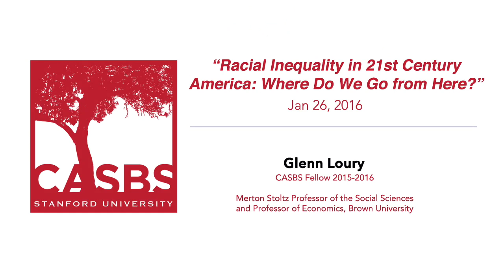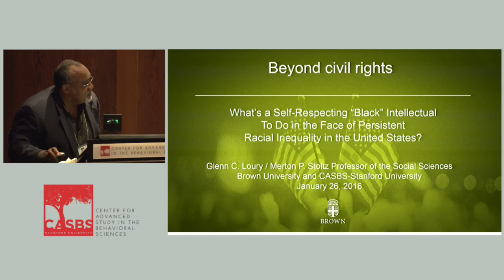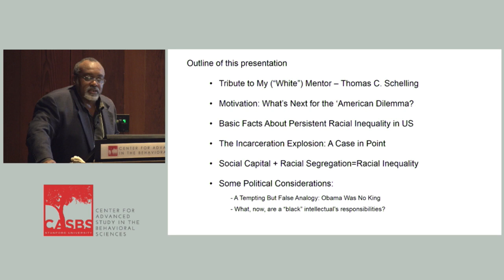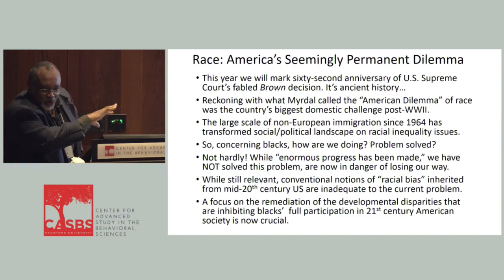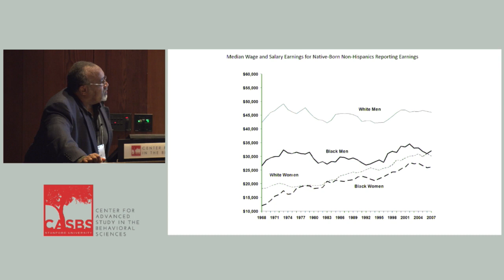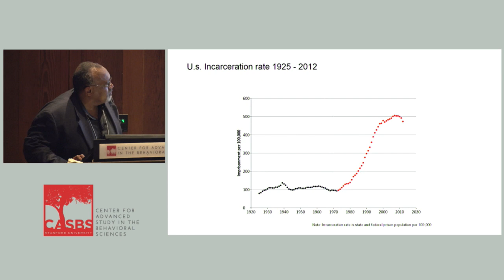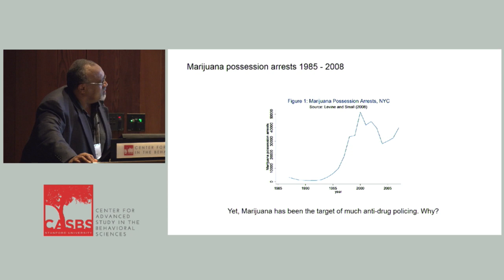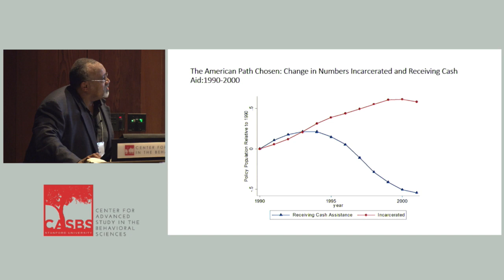CASBS Symposium: "Racial Inequality in 21st Century America: Where Do We Go From Here?"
On January 26, 2016, CASBS hosted its second symposium of the academic year – “Racial Inequality in 21st Century America: Where do we go from Here?” -- as part of its Evidence of Change series. CASBS fellow Glenn Loury discussed his intellectual journey and the contemporary state of affairs, drawing upon his four decades of work both as a renowned applied economist and a prominent, vocal social critic and theorist.